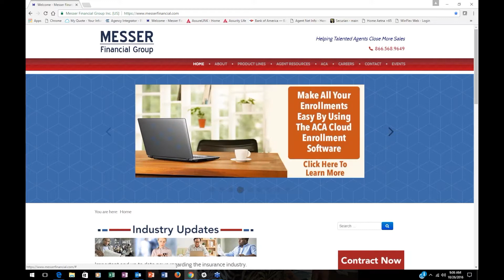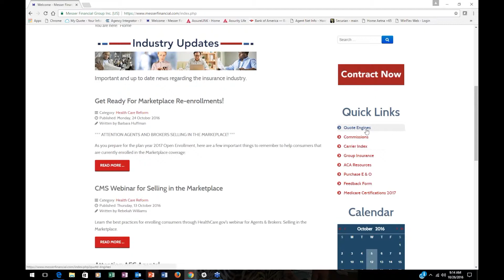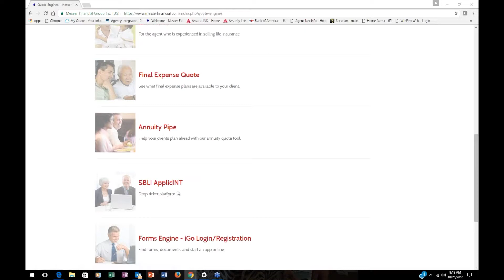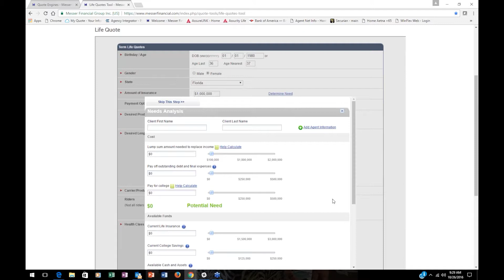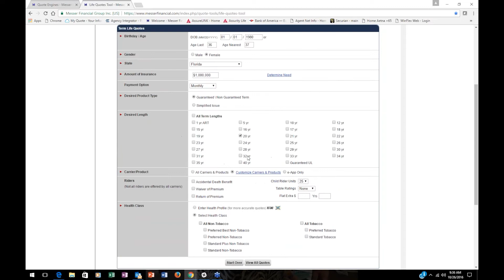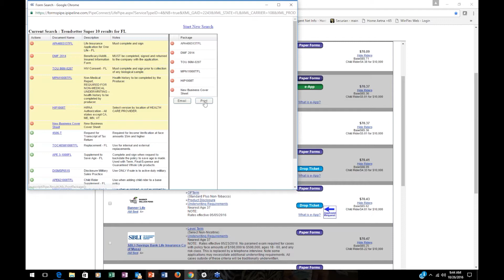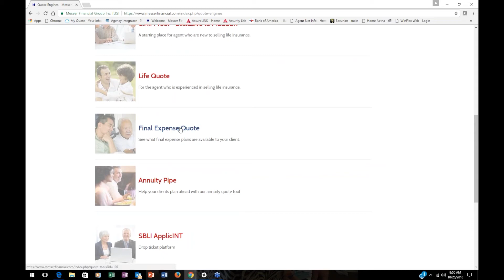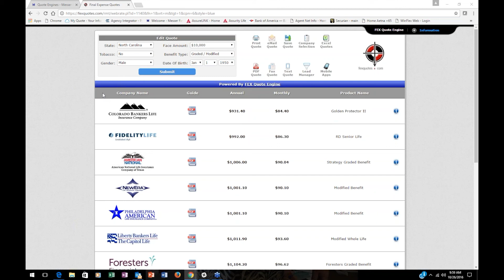MESSER 10 26 16